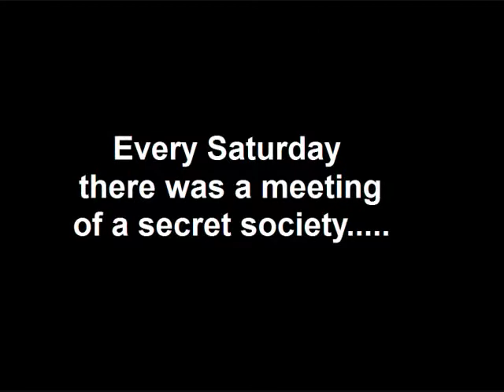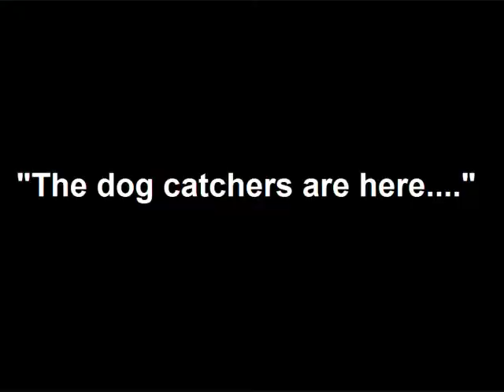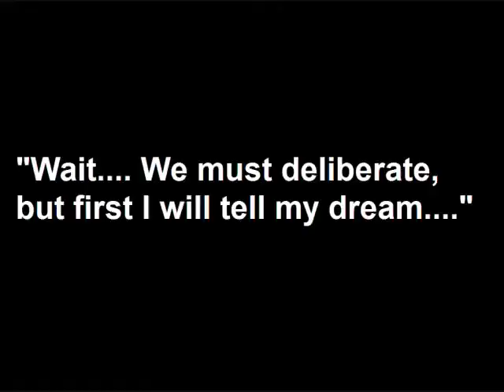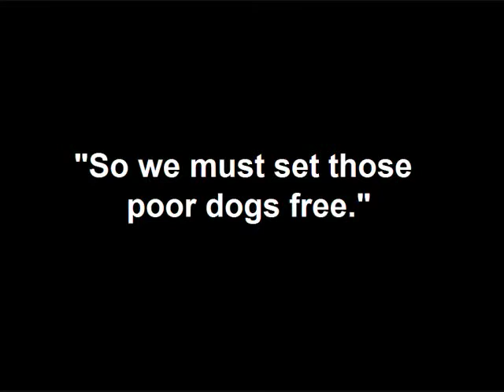“Alice Comedies” - Alice and the Dog Catcher (1924) - Walt Disney